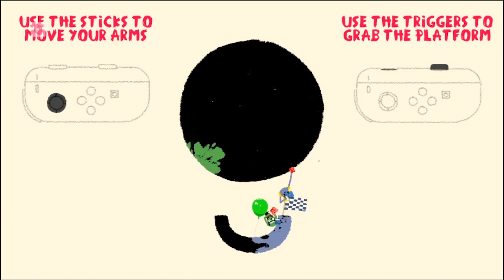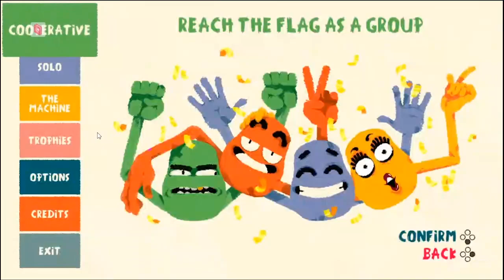Heave Ho! w/ Adam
After sorting some sound issues Adam hosts a session of Heave Ho!